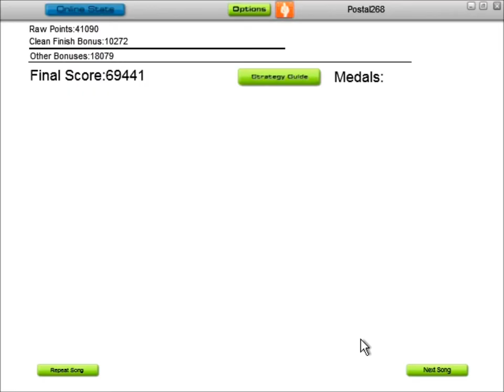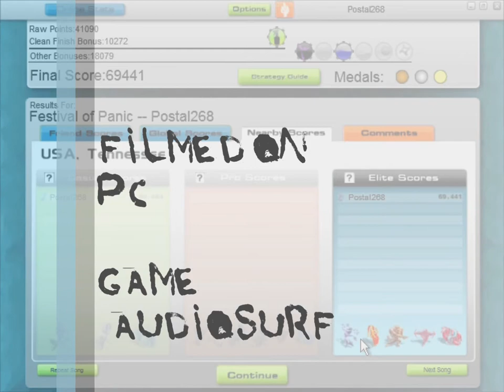Festival of Panic - Postal268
Track 5 of the album "Make's Good Toilet Paper" from 2010